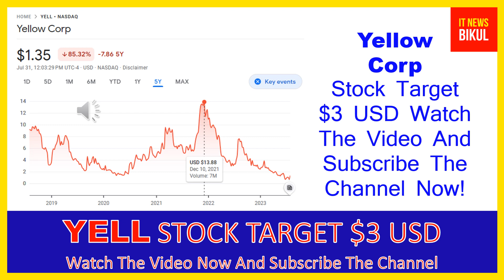YELL Stock - Yellow Corp Stock Breaking News Today | YELL Stock Price Prediction | YELL Stock Target